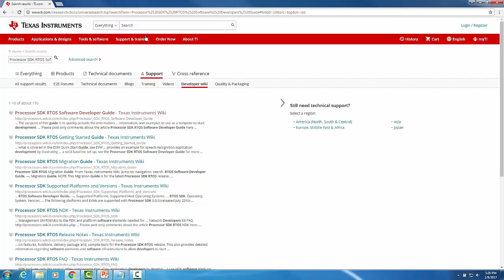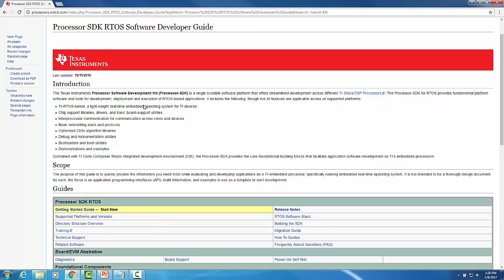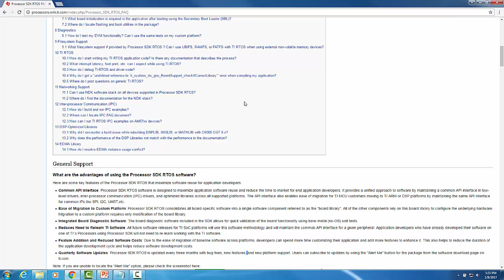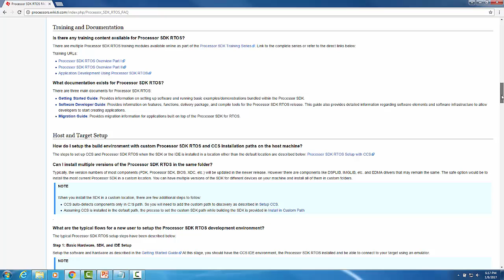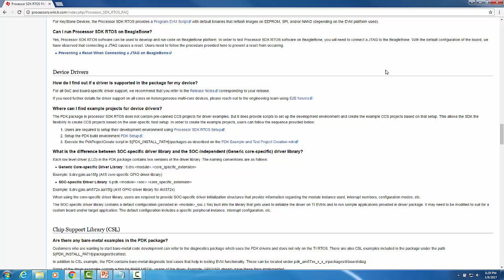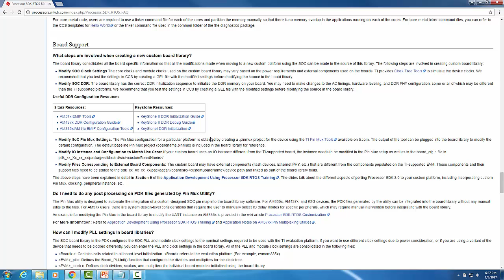Introduction to Processor SDK RTOS Frequently Asked Questions (FAQ)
Processor SDK RTOS FAQ

This video provides an introduction to the Processor SDK RTOS FAQ [1], the
Wiki article where you can find answers to frequently asked questions when
developing real time software using the Processor Software Development Kit
(SDK) for Real Time Operating Systems (RTOS).